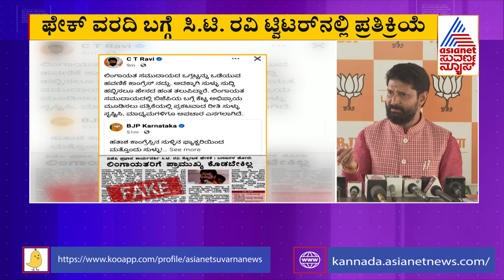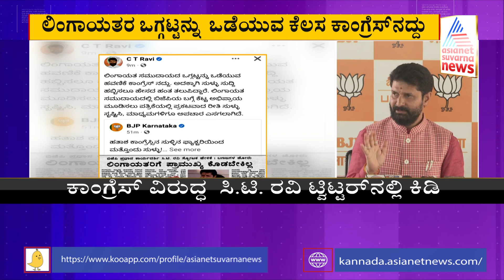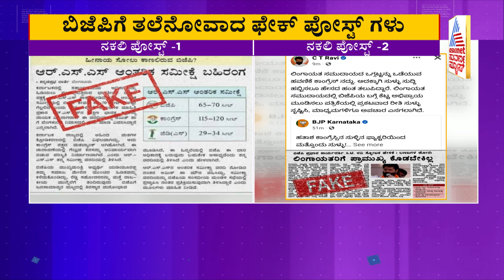ಸಿಟಿ ರವಿ ಹೇಳಿದ್ದಾರೆ ಎನ್ನಲಾದ ಫೇಕ್ ವರದಿ ವೈರಲ್, ಕಾಂಗ್ರೆಸ್ ವಿರುದ್ಧ ವಾಗ್ದಾಳಿ | CT Ravi | Suvarna News